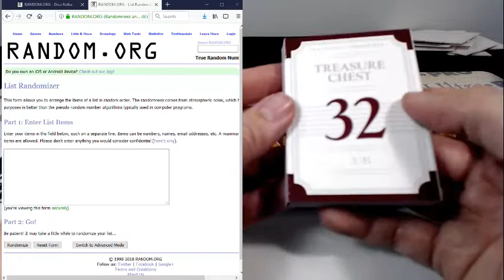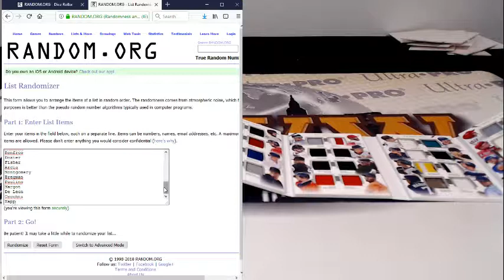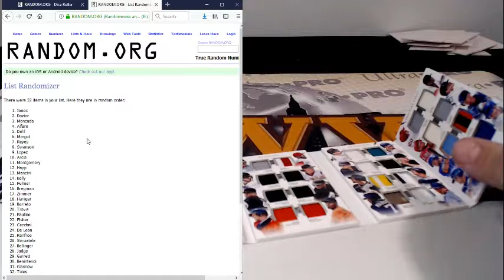RANDOM for Treasure Chest - NT GOAT Baseball Mixer